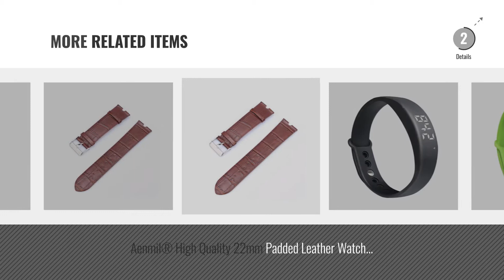Top 5 Aenmil® Smart Watches [2018 Best Sellers]: Aenmil® Bluetooth 4.0 Smart Watch OLED Screen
Black Friday / Cyber Monday Aenmil® Bluetooth 4.0 Smart Watch OLED Screen Smart Healthy Bracelet Sports, Fitness, by Aenmil®

Black Friday / Cyber Monday Aenmil® Fashional Healthy Smart Bracelet Smart Watch Silicon Wrist Wrap Bracelet Watch by Aenmil®

Black Friday / Cyber Monday AENMIL LED Display Sports Smart Bracelet Wristwatch Rechargeable Watch Recording Your by Aenmil®

Black Friday / Cyber Monday Aenmil Lightweight Fitness Smartwatch Smart Bracelet Health Watch Wristband Wrist Wrap by Aenmil®

Black Friday / Cyber Monday Aenmil® Simple and Fashionable Smart Bracelet Watch with 3D Pedometer, Sleep Monitor, by Aenmil®

Black Friday / Cyber Monday Aenmil® New Useful Smart Healthy Bracelet Smart Wristband Watch Fitnes Step Sport Sleep by Aenmil®

Black Friday / Cyber Monday Aenmil Simple and Fashionable Sports Smart Bracelet Watch Smart Wristband Bracelet with 3D by Aenmil®

Try Also:
Aenmil®SmartWatches